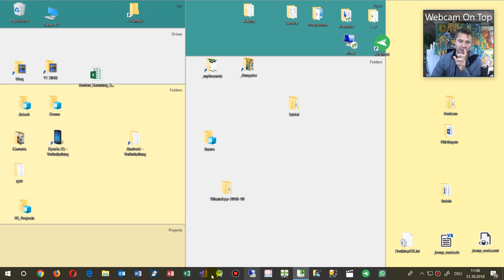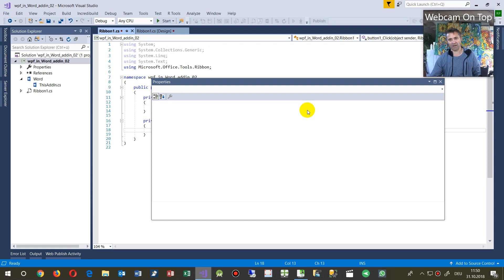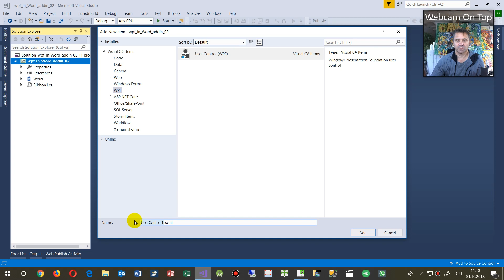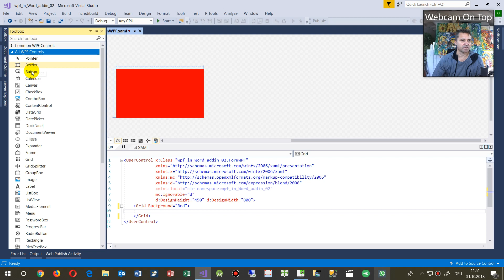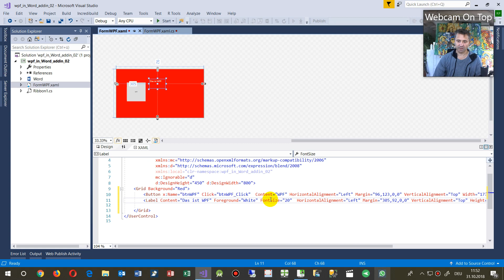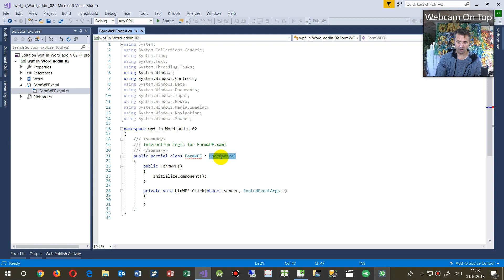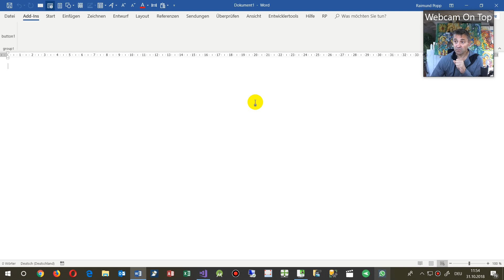Office Add-in mit WPF Windows Controls. Neue Funktionen in Word über Ribbonbar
Menü
in C#, xaml Visual Studio
WPF in Office Vstso Anwendungen

Diese Code-Beispiel zeigt, wie man WPF Controls und Formulare in eine Word Office Ribbonbar/Menü Anwendung einbindet.

Dabei wird ein VSTO Addin für Word erstellt und anschliessend ein WPF User Control in das Project eingefügt.

Durch Ändern der Eintragung: UserControl zu Window wird das WPF Control in vollem Umfang in die Word-Ribbonbar Anwendung eingebettet.Controls Forms